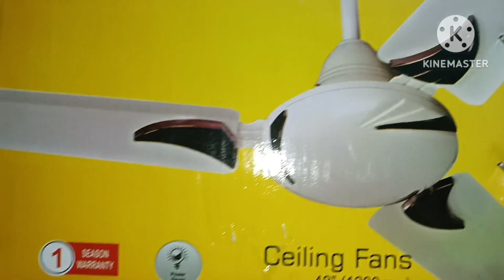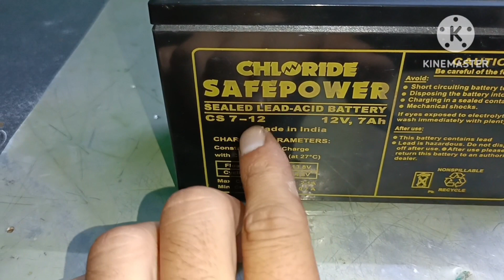बीएलडीसी solar fan || solar Dc fan || Dc solar fan autigo@MRHANSRAJTECH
Find similar products at the best price in BLDC Ceiling Fan

Try the world's Most Trusted pcb Design.

HANSRAJ BAIRWA. **Electrical engineer**

# powerfull-time # inverters
# powerfull dancer # learneveryone
# inverter 1 2 v2 220v # how to make #
# inverter1 2 watt 150 and 200 w
# mineral # slipper # inventor
# invertera not just
#12 voltages up to 200 watts
# minilnvertercomputer # dc_to_ac_converter # converter